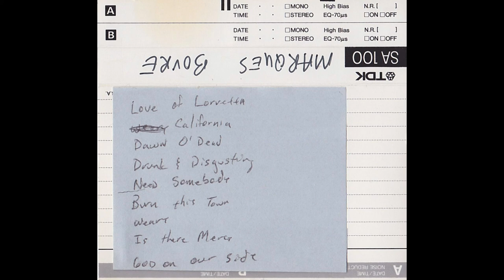Drunk and Disgusting [Studio Outtake] - early 1991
Drunk and Disgusting [Studio Outtake]

Recorded at Smart Studios in Madison, Wisconsin in late 1990 and early 1991 as part of the Evil Double Single/Big Strong House album project. Marques Bovre - Acoustic Guitar/Vocals, Eric Dummer - Drums, Linus - Electric Guitar/Acoustic Guitar/Backup Vocals, Doug Meihsner - Bass, Biff Blumfumgange - Violin. Mixed by Doug Olson (AKA Mr. Colson) at Smart Studios in 1991. Image is of song titles written on the cassette j-card by Marques. Cassette provided by Doug Meihsner. A different recording of this song was released on the Ghost Stories from Lonesome County album.